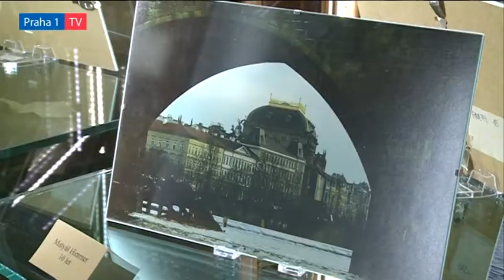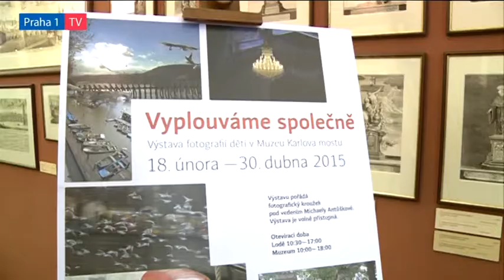Malí školáci vystavují v Muzeu Karlova mostu fotografie Vltavy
Až do 30. dubna můžete v Muzeu Karlova mostu zdarma zhlédnout výstavu fotografií s názvem Vyplouváme společně. Autory jsou děti z kroužku Michaely Antůškové. Tématem jejich snímků jsou Vltava a život kolem ní a výsledky jejich pozorování stojí opravdu za to. Zajděte do muzea a přesvědčte se sami.

„Vltava, Karlův most a v místech muzea bývalý Juditin most – to jsou základní pilíře genia loci naší městské části a pohled dětských očí na ně je velmi zajímavý a nevšední,“ řekl starosta Prahy 1 Oldřich Lomecký a dodal: „Návštěvu výstavy doporučuji starousedlíkům, kteří mají břehy naší řeky prošlapané, i návštěvníkům naší městské části, kteří hledají nová místa a pohledy na ně.“

Na slavnostní vernisáži ho doprovázela i radní pro školství a občanskou společnost Eva Špačková. „Moc děti chválím a paní Antůškové děkuji za její skvělou práci. Děti všem ukazují, jak krásně a smysluplně lze trávit volný čas, a já jim přeji, aby se jim v životě dařilo a aby své schopnosti mohly využít i v dalším studiu,“ prohlásila paní radní.

Expozici tvoří práce třiatřiceti mladých fotografů od osmi do patnácti let. Všechny fotografie jsou kompletně autorské: děti si jejich výrobu zprodukovaly od začátku až do finále. „Letos jsem se rozhodla, že si děti u této výstavy vyzkouší celý proces v rámci možností samy, takže si své fotografie musely oříznout, vyleštit sklo, snímek vložit do rámečku i opatřit jménem,“ popsala Michaela Antůšková.

Každá fotografie odráží jedinečný rukopis i pohled na svět jednotlivých autorů, téma je ale společné – řeka a svět kolem ní. Fotografie vznikly i díky podpoře Pražských Benátek, díky kterým děti mohly za svými fotografiemi vyplouvat na řeku a dívat se na ni i její okolí z jiné perspektivy.

Výstava je volně přístupná do konce dubna denně od 10 do 18 hodin, vyjma pondělí, kdy není přístupná mezi 16. a 18. hod., a středy, kdy je uzavřena od 10 do 11,30 hod.